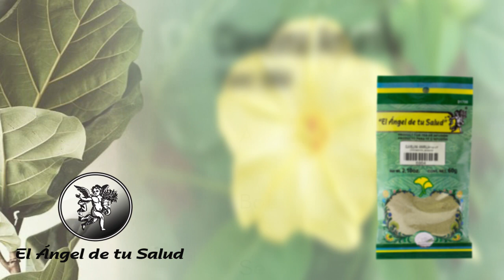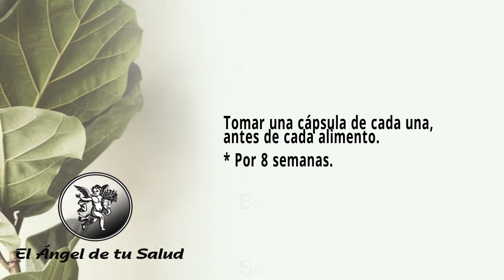FÓRMULA HERBOLARIA PARA TRATAR VAGINITIS POR INFECCIÓN